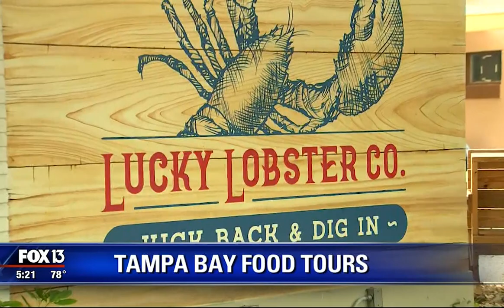Tampa Bay Fox 13 Chip Brewster visits Bon Appétit Restaurant in Dunedin, Florida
Bon Appétit Restaurant is the final stop on the Dunedin Tour offered by the Tampa Bay Food Tour Group. The Dunedin Tour showcases a number of restaurants and breweries located in Dunedin, Florida.